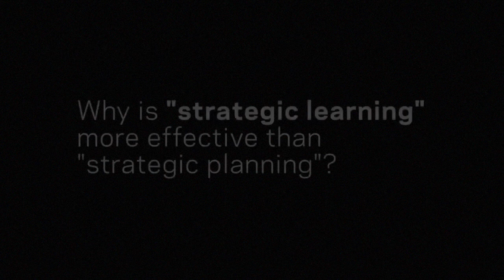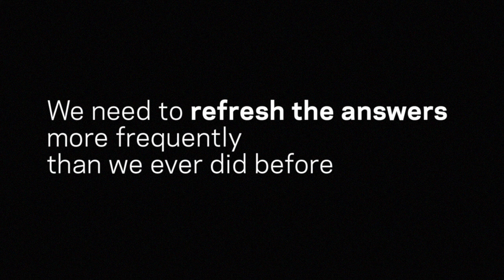Implementing Winning Strategies: Overview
Professor Willie Pietersen, faculty director of the Implementing Winning Strategies: The Breakthrough Strategic Learning Process program at Columbia Business School Executive Education, introduces the Strategic Learning process – a unique way of integrating strategic analysis, focus, alignment, and execution in the program.